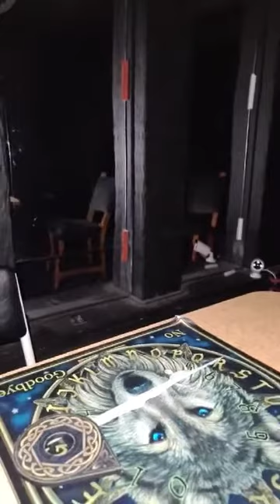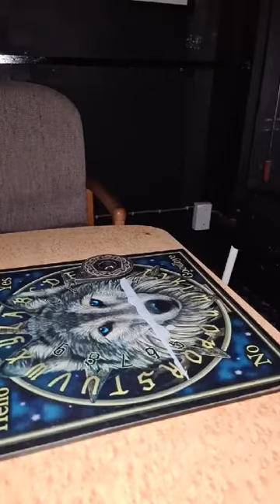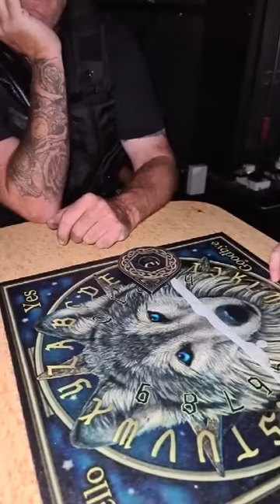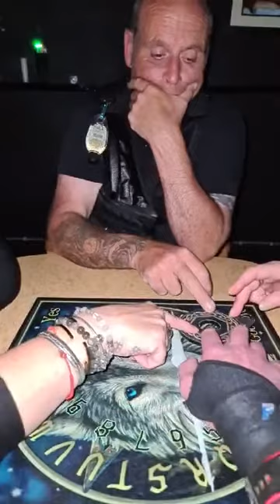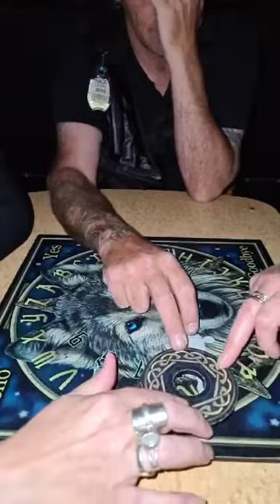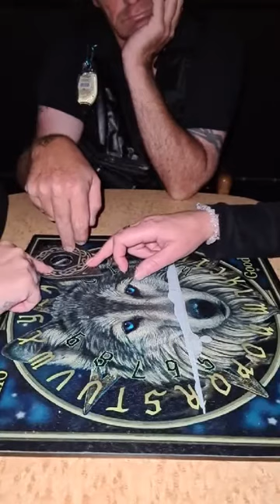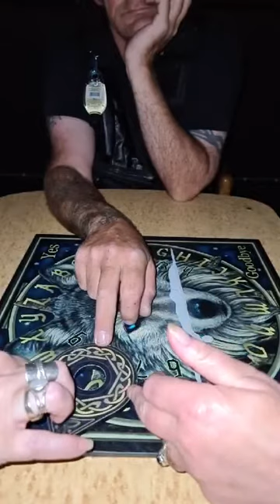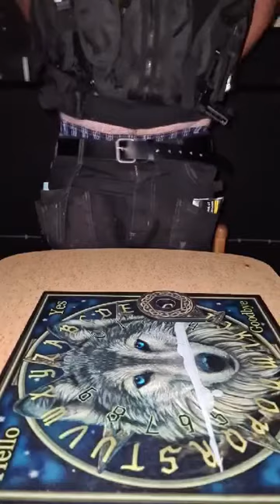Live footage of a hunt at Don Styler's Gym in Gosport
Filmed live and free on our fb page